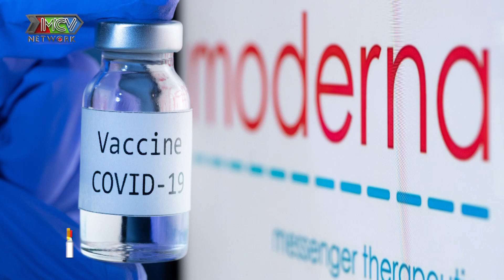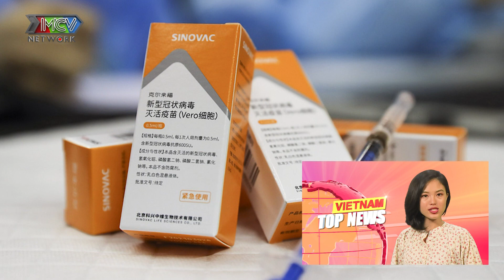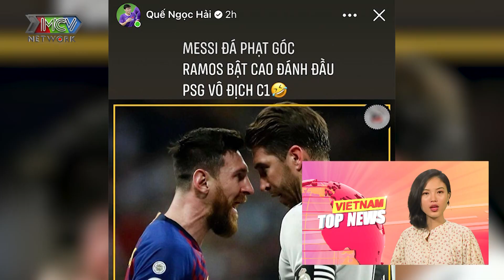Việt Nam Top News - 11.08 : Phản hồi Bộ Y tế, TP.HCM cho biết sẽ mua 15 triệu liều vaccine Moderna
VIỆT NAM TOP NEWS xin kính chào Quý vị Khán giả, mời Quý vị theo dõi BẢN TIN  ngày  với các nội dung sau đây:
ĐIỂM TIN CHÍNH
Trong bản tin VNTN ngày hôm nay :
- Trong ngày 10-8, TP HCM đã tiêm vắc-xin Vero Cell dựa trên văn bản đề xuất của các đơn vị
- Phản hồi Bộ Y tế, TP.HCM cho biết sẽ mua 15 triệu liều vaccine Moderna
- Sau 16 ngày xây dựng, Bệnh viện dã chiến hồi sức tích cực COVID-19, tại quậnHoàng Mai, TP Hà Nội đã cơ bản hoàn thành.
- TP Hồ Chí Minh tạo điều kiện cho nhân viên các hệ thống phân phối hiện đại được lưu thông trên đường từ 18h đến 6h ngày hôm sau.
- CSGT truy đuổi xe cấp cứu chở người dương tính Covid-19 vượt chốt Bà Rịa - Vũng Tàu
- TP.HCM có 2.263 thí sinh làm đơn phúc khảo điểm thi Tốt nghiệp THPT, trong đó nhiều nhất ở môn ngữ văn với 595 bài.
- Bất bình với thống kê: Ở các quốc gia có thu nhập cao, cứ 100 người thì có 104 liều vắc xin trong khi tại các nước có thu nhập thấp nhất, tỉ lệ này chỉ là 2 liều/100 người.
- Trung Quốc sẽ thử nghiệm tiêm kết hợp vaccine của hãng Sinovac và một loại vaccine do công ty công nghệ sinh học Mỹ Inovio phát triển.
- CLB Real Madrid khởi kiện CVC về việc La Liga bán 10% bản quyền giải bóng đá Tây Ban Nha cho quỹ đầu tư này.
- Quế Ngọc Hải rất vui khi chứng kiến 2 thần tượng bóng đá của anh là Sergio Ramos và Lionel Messi đều gia nhập PSG mùa này.

🔔 KHUNG GIỜ PHÁT SÓNG:
+ 11h45 và 18h hàng ngày trên kênh Youtube VIỆT NAM TOP NEWS